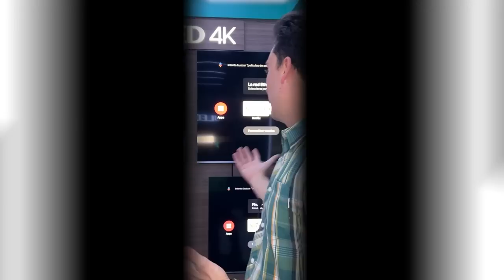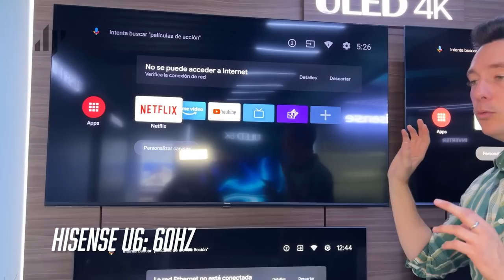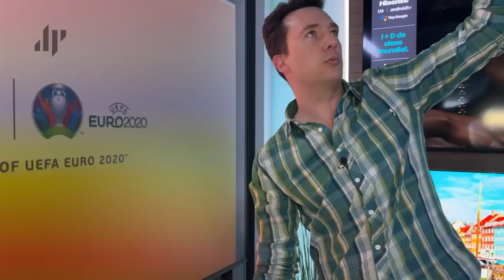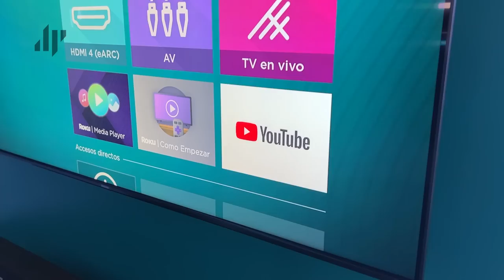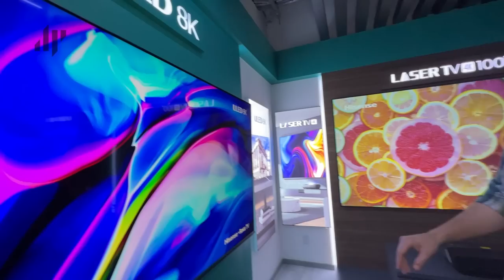Novedades y Pantallas de Hisense en su Showroom 2022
Nos dimos una vuelta en el Showroom de Hisense en la Ciudad de México en donde tienen la mayoría de su catálogo de productos disponibles en el primer trimestre de este año 2022.